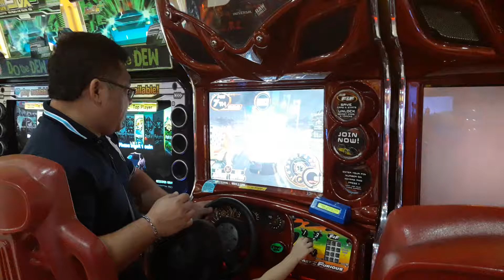Playing with daddy part 3